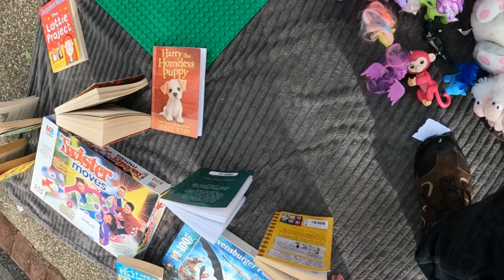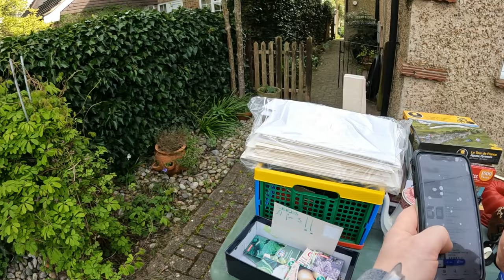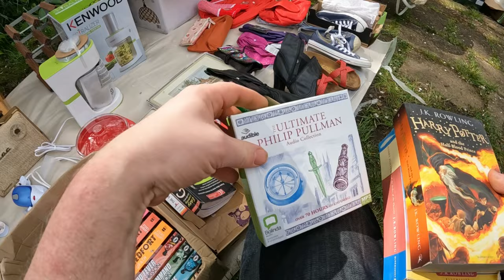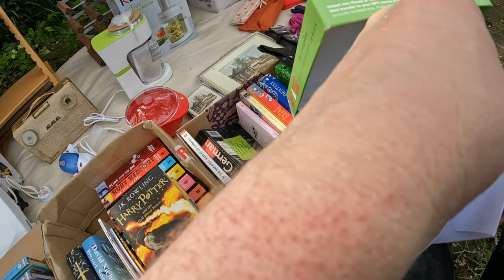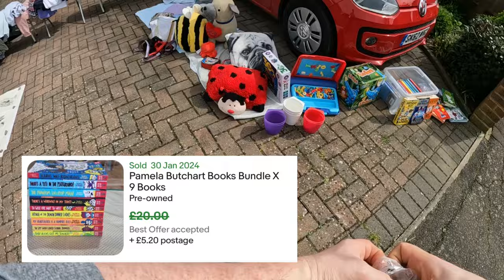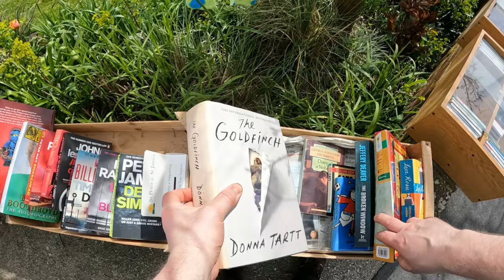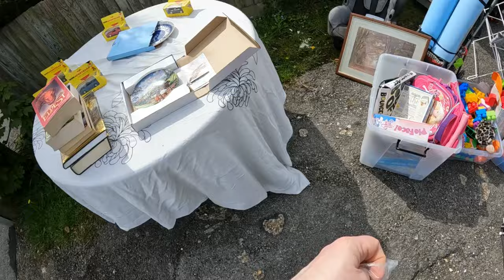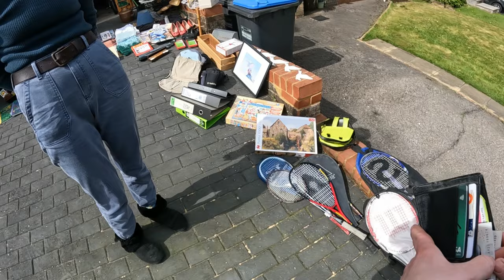GARAGE SALE HUNTING UK - JUMBLE TRAIL TO RESELL ON EBAY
My first jumble trail of the year - it was great fun and I picked up some great bits to hopefully make some money on.

The link to my ‘Book Buggy’ on Amazon is

I would always encourage people to buy everything second hand where possible as it cuts down on waste and you can save money, however I haven't been able to find any used trolleys in my area at all.

I've used my one quite a bit now and it seems awesome so far! It can get pretty heavy when it’s full and you're trying to drag it up hill but totally worth it! Much easier than having hands full of bags in my opinion. Really wish I’d gotten one sooner but I was always a bit self conscious. There were tons at the carboot when I went the other day though so it didn’t seem too bad.

My name is Steve. I'm a full time reseller on Ebay, some on Facebook Marketplace and a little on Vinted.

My videos are about all different aspects of this how I managed to leave the 9-5 grind to be my own boss by reselling other people junk online.

If you are interested in this type of thing then please subscribe to my channel, like my videos and also leave a comment underneath a video with any questions you might have. That would really be amazing and so very much appreciated.

Link to my eBay shop